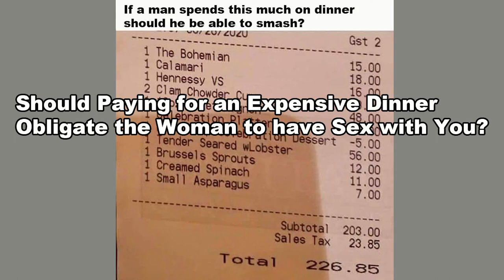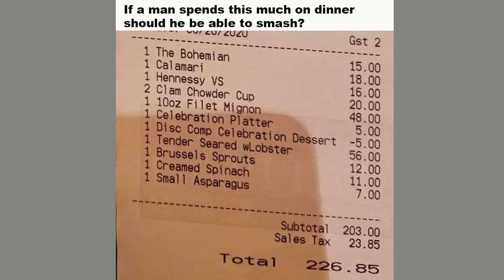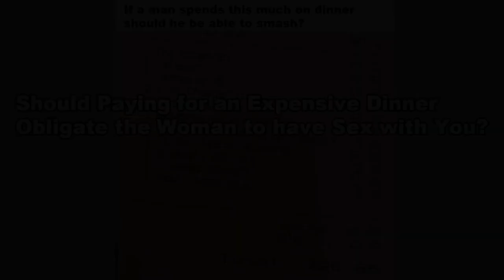Does a High Dinner Bill = SEX?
The question has been asked, "Should a man treating a woman to an expensive dinner obligate the woman to have sex with him?" You know I have to go in on this one.

Md
maryland
crab review
crab tour
crab critique
maryland crabs
marlon green
Lovelyti calls out TS Madison over the disrespect of Blk Women!
Romeo Miller Movie Night Episode Of IGTV Cribs! 🍿📽
David & Tamala Mann Got Jokes For Pastor John Gray's B-Day! 😭
Zonnique Notices Shirt On Backwards While Talking Engagement To Izzy! 🤣
BLACKPINK "HOW YOU LIKE THAT" REACTION!
The vlog squad NEED to ADDRESS all these SCANDALS now...
Exposing the SHOCKING TRUTH Jeffree Star, Shane Dawson & Trisha Paytas DON’T want us to know
Nicki Pregnant? Lizzo & Saweetie, Bubba Wallace, Doja Cat, Huey, BET Awards 2020
Breonna Taylor is More Than a Meme
Top of the BLOGS! #379
Let's Talk About It #13
JAY-Z KEYFOOD CARD - ANGELA STANTON TBC - CHARLIZE? - TRUTH BE TOLD ALL DAY EVERYDAY
CECE PENISTON PT. 3 - MY STORY FROM MY MOUTH (ADVICE AND FUTURE FOCUS) HOSTED BY CHOKE NO JOKE
CECE PENISTON PT. 2 MY STORY FROM MY MOUTH (ACHIEVEMENTS & RELATIONSHIPS) HOSTED BY CHOKE NO JOKE
CECE PENISTON PT. 1 - MY STORY FROM MY MOUTH - (ORIGIN, EDUCATION & MORE) - HOSTED BY CHOKE NO JOKE
13 Year Old Amaria Jones Shot In The Neck While Making A Dance Video On Tik Tok Where Is Black Lives
Just Received My Plaque For Smooth B Independent Air Play Chart
Nutraburst Cancelled!? | Diet Tea CEO Says ALL LIVES MATTER | Stormy Wellington Lost 100k Overnight!
MESSY MAIL | RHOA Season 13 Tea | Nene Leakes Probation?! | Nutraburst Scandal & More!
Marriage Boot Camp Phaedra & Hazel E, Nene Vs Sheree Tooth Fight
The Allegedly Show: Sherri Shepard & Lisa Ray Interview Roast & Recap
Professor T I ? Towanda Scams AGAIN? Evelyn Lozada Broke?
BET Awards, B. Simone Is Still Talking, Florida Please STOP, The Cleveland Show, Annoying YouTubers
FBI and Homeland security used drones & other technology to spy on Protesters!
Umar Johnson is having women submit resumes to be his wife - seriously
Do BLK Lives Really Matter-Shaun King Rejects White Jesus
More Nooses Found in the Bronx & Harlem! Ahmadiyyah Shakur
People want to CANCEL Shaun King over Whyte Jesus comments
People thinking they runnin game on me
We take care of our own!
Sweetie Pies Star Tim Norman Responds To Jenae’s Claims Of Him Being An Absentee Father!
K. Michelle vs Tamar, Future, Boosie, Gilbert Arenas, Claudia Jordan, Believing black women
Wear your mask, WERE GOING LIVE TONIGHT, Mariah Huq